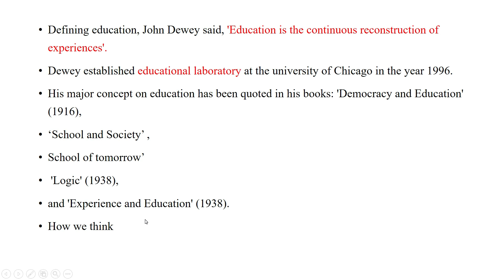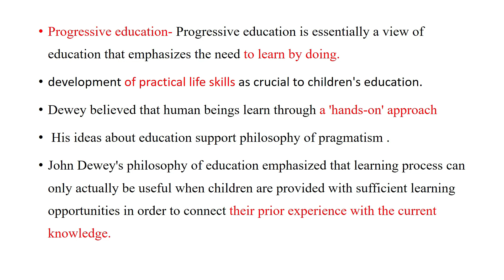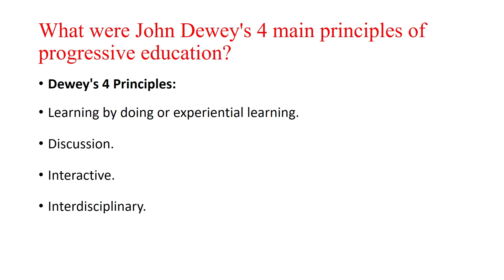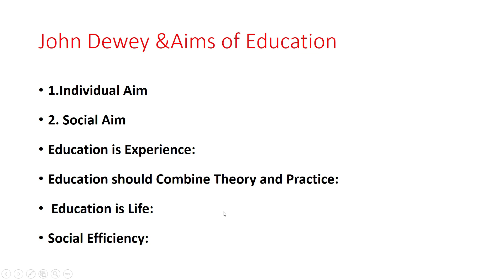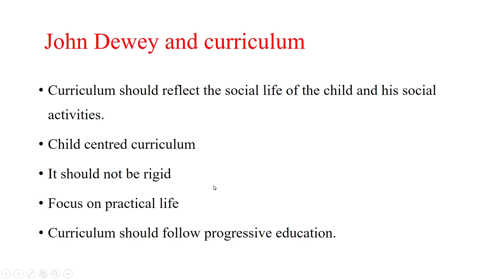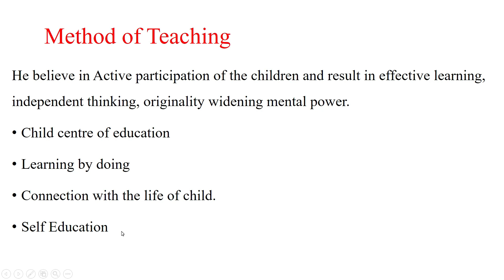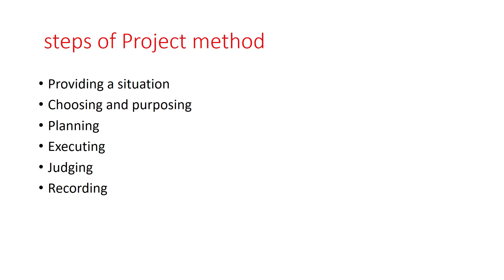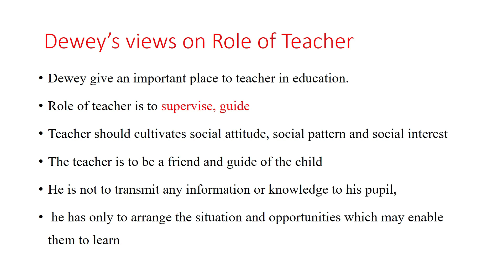Educational Philosophy of John Dewey / SSB / UGC NET/ JRF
Educational Philosophy of John Dewey /Educational Theory of John Dew //Dewey
Definition of education according to john dewey
Aims of education according to john dewey
role of teacher
Method of Teaching
project method
Learning by doing
role play method
experiment method
4 principles of Education by Dewey
SSB